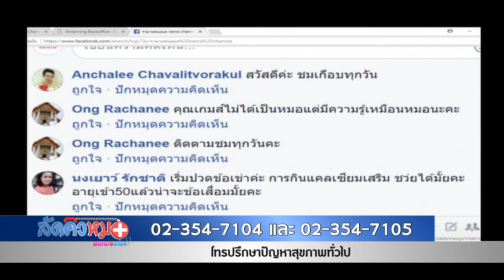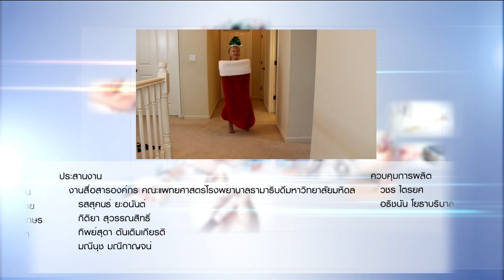โรคภูมิแพ้ในเด็ก : พบหมอรามา ช่วง ลัดคิวหมอ 8 ม.ค.61 (5/5)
ผศ. พญ.วิภารัตน์  มนุญากร
สาขาวิชาโรคภูมิแพ้